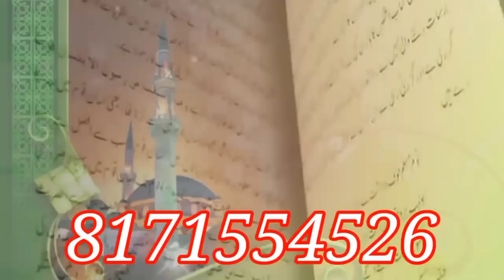hijab ke muamle me kwait ne dunya se kya kaha? | by: fuzail ahmad nasri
حجاب کے معاملے میں کویت نے کیا کہا؟ | حجاب کے معاملے میں عالمی برادری سے کویت نے کیا کہا؟ | کویت کی اپیل اردو ترجمہ کے ساتھ | از: سید فضیل احمد ناصری